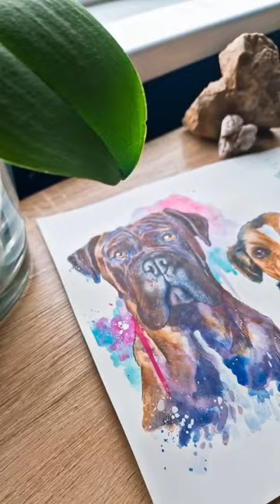Trio of Doggies - Watercolour Painting